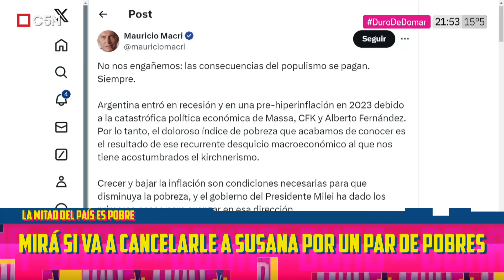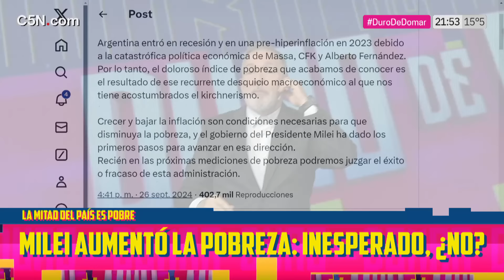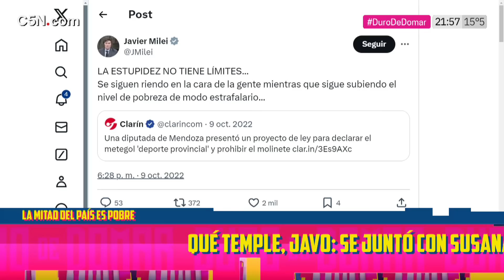DURO DE DOMAR | La POBREZA SUBIÓ a 52,9% en el primer semestre del GOBIERNO de MILEI